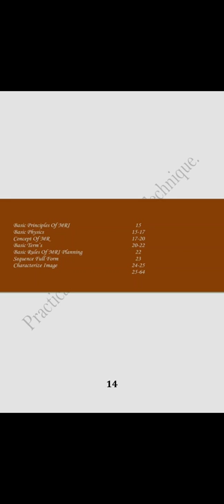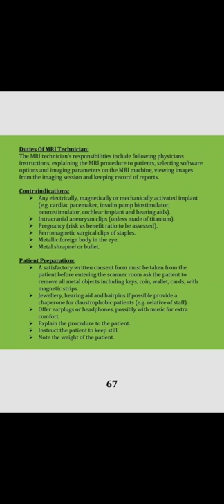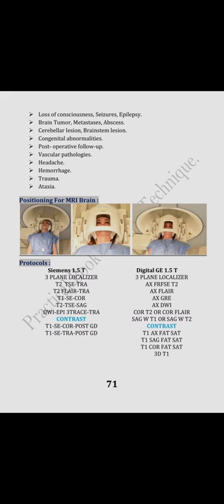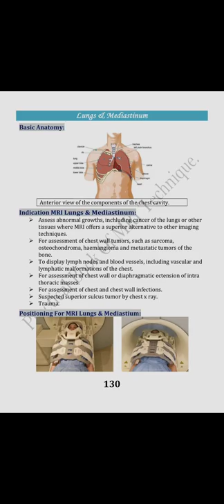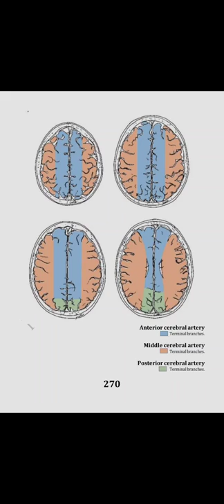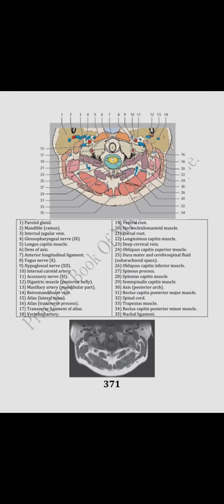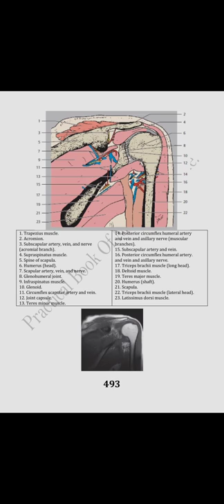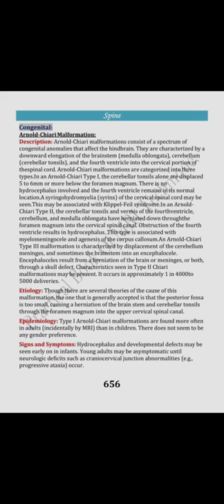Insight of Practical Book of MRI Protocols | MRI Anatomy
9 practical